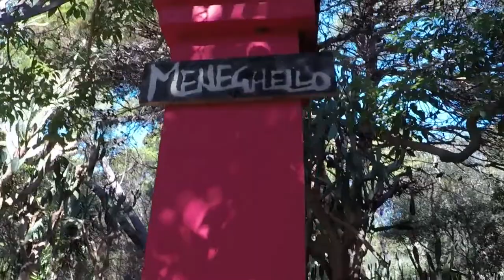Freediving in Croatia with Lidija Lijić and Vitomir Maričić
On the 26th September 2017, we did a Freediving workshop with World Champion Lidija Lijić and Vitomir Maričić in Palmizana, Croatia. What we learned:

* Freediving is for everyone
* Benefits and relaxation techniques can be translated into everyday life
* It is unique way to explore Croatia and surroundings

What are you waiting for? Don't sit on the sidelines of life, let life leave you breathless...

for more videos and stories like this.

Filmed by: Tash Pericic & Vitomir Maricic
Editing: Miranda Bradbury